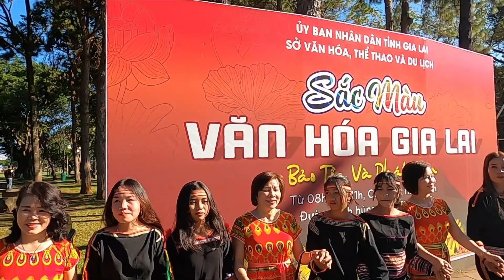Đoàn nghệ nhân xã Đất Bằng,KrôngPa đến với Sắc màu Văn hóa Gia Lai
Hơn 60 nghệ nhân đoàn cồng chiêng vùng chảo lữa, đầy nắng gió xã Đất bằng, huyện Krông Pa vượt hơn 150 cây số lên thành phố Pleiku trình diễn.